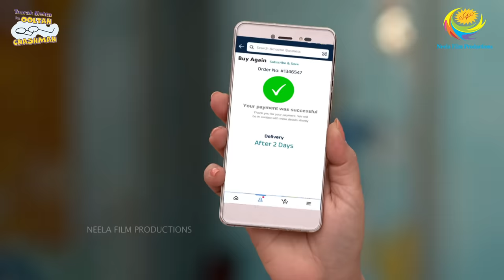NEW! Ep 4006 - Madhavi Ki Online Product Delivery?! | Taarak Mehta Ka Ooltah Chashmah I तारक मेहता